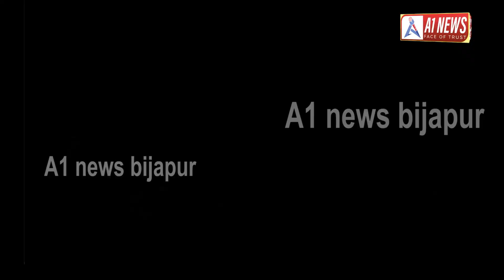DCM KE KHILAF RAMESH JARKIHOLI KA PRAHAR..! A1 NEWS BIJAPUR 30-10-2023